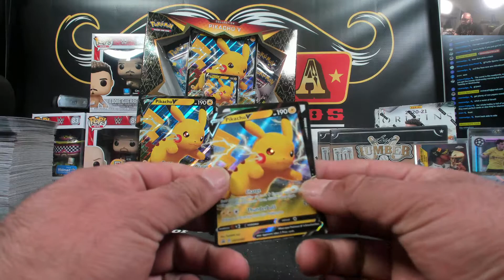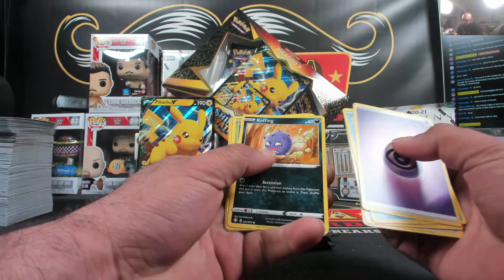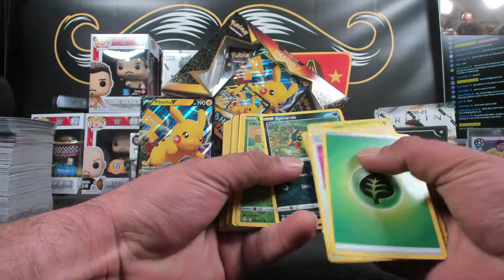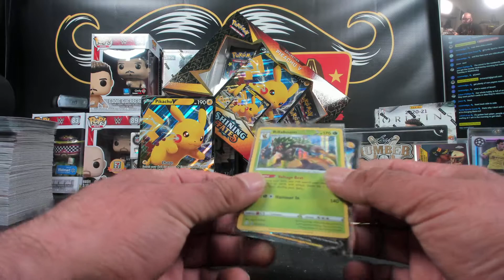JoeM~Pokemon TCG: Shining Fates Pikachu V Box Break